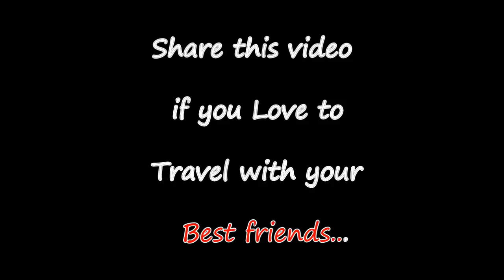પાક્કા મિત્રો સાથે મુસાફરી || Traveling with your best friend full Gujarati comedy video